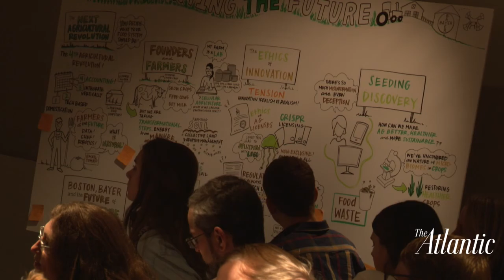Planting the Future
Quietly but surely, the seeds of the next agricultural revolution are being planted. In the lab and on the farm, scientists, growers and entrepreneurs are posing the questions and tackling the challenges that go to the core of human existence: What can we do to produce sufficient nutritious food in an increasingly unpredictable environment? How can we cultivate crops in a way that benefits, rather than strains, the Earth’s ecosystem?

Join The Atlantic in the great life science hub of Boston for a conversation on the big issues at the intersection of agriculture and technology. Together with the field’s leading scientists, tech innovators, growers and foodies we will explore the innovations and ideas that may just change our food system from the ground up.